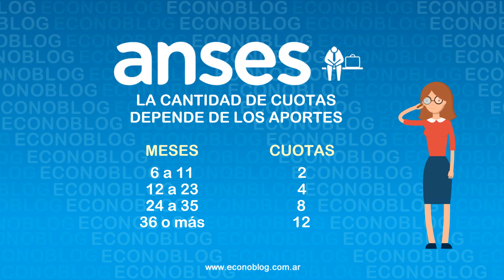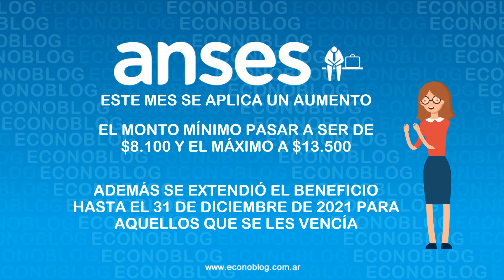Fechas de pago de Anses al Fondo de Desempleo en septiembre de 2021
Fechas de pago de la Anses al FondoDeDesempleo en el mes de septiembre de 2021 🗓️